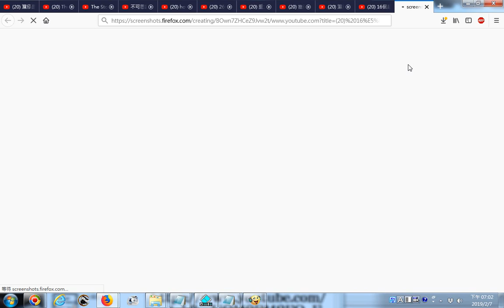20190207 網路影片擷圖存檔的操作實況錄影 以youtube影片為例 16個超厲害的繪畫技巧